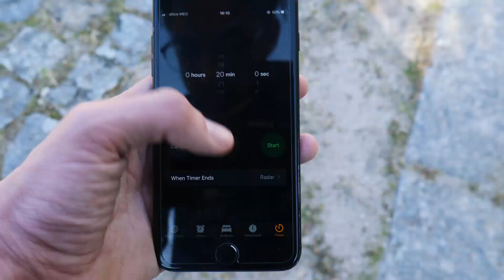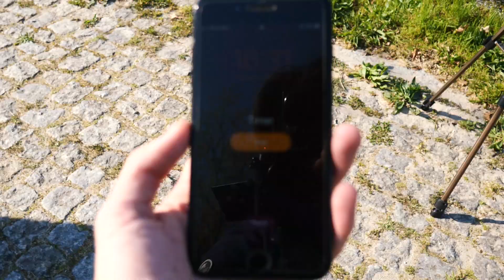VLOG 00 - PHOTO BATTLE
One location, Two photographers, Twenty minutes.